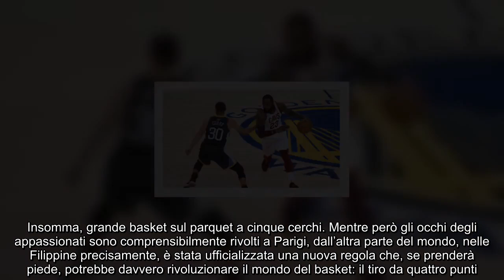Cambia regolamento nel basket, arriva il tiro da 4 scontro tra atleti e tifosi